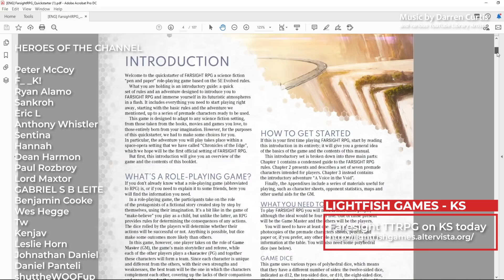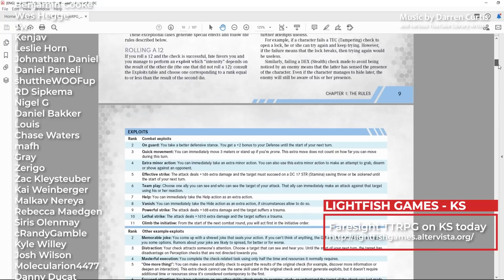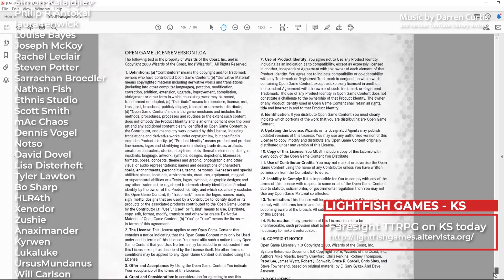The 4 Campaign Types and their GMs - Which one are you?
There are various types of campaigns but with each campaign there are various ways to go about them as the Dungeon Master, we unpack each campaign type and determine the type of GM you are! Let us know in the comments below what type of Game Master you are in your TTRPG Campaigns, no matter if the system is DnD, Pathfinder, Star Wars or a Modern setting tabletop RPG.

FARSIGHT KICKSTARTER
This is one to watch!

If you are looking at creating an epic campaign, check out my guide on How to Create an Epic Campaign

Guy has written some books that might help your next grand campaign!